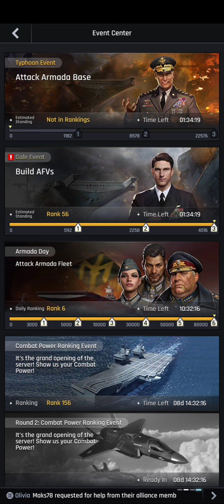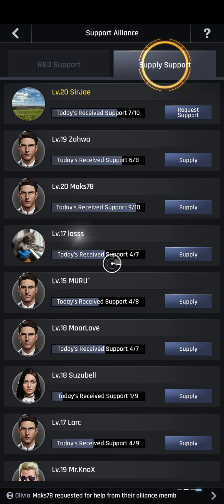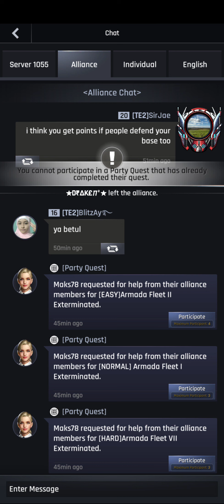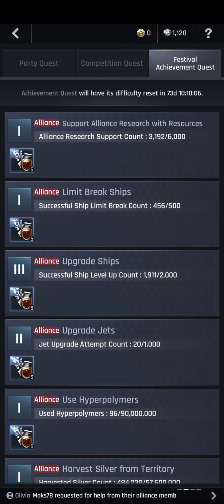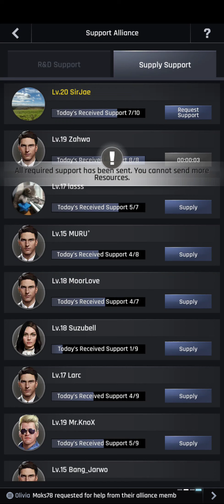Crypto Conflict - The Climb - Armada Day Rank 4 - Episode 1